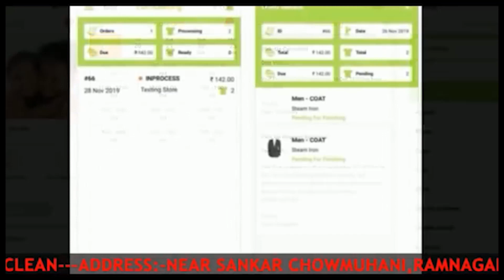আসামিদের শাস্তির দাবিতে সিপিএমের বিক্ষোভ মিছিল